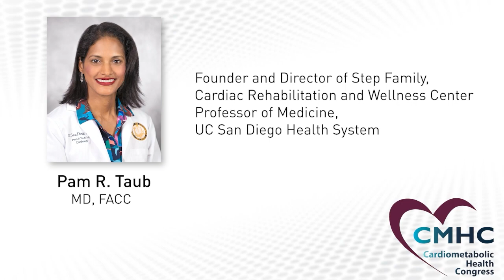Tips and Pearls for Management of Cardio-renal Risks in Patients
Watch as CMHC Faculty Pam Taub MD and Ajay Singh MD recapped cardio-renal session at CMHC Annual 2023, where they discussed how cardiologists and nephrologists can work together to tackle cardio-renal diseases, including the latest cardio-renal therapies. (Recorded October 21, 2023)